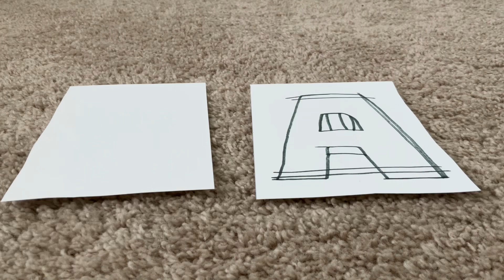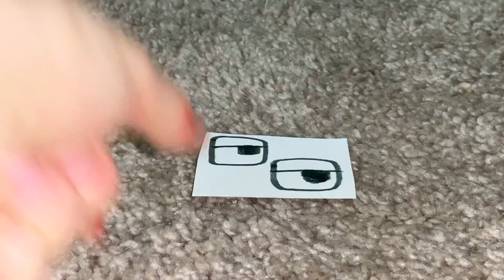Paper Craft | ALPHABET LORE A | @MikeSalcedo ‘s Alphabet Lore